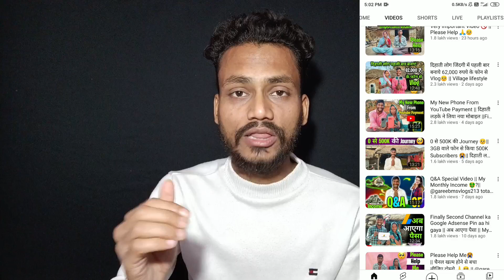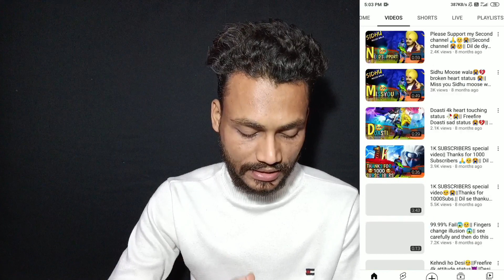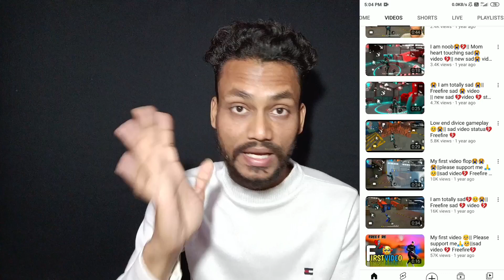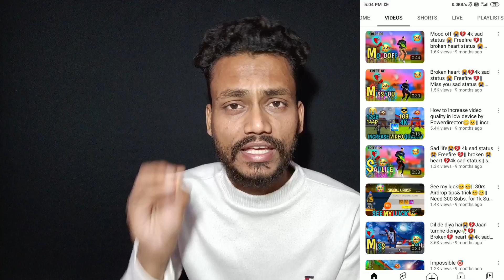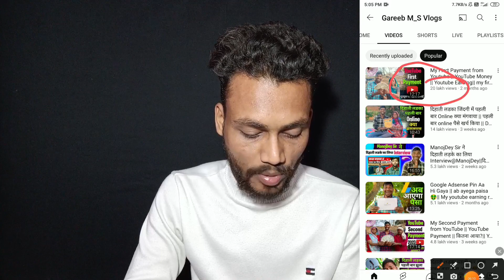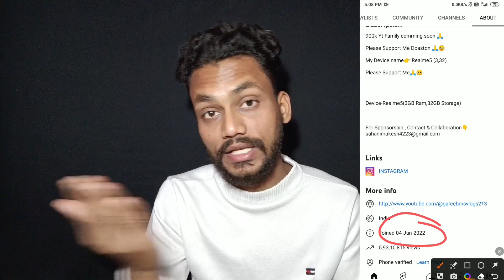😱 सिर्फ 7 दिनों में 7 लाख Subscriber Complete पूरा YouTube हिला डाला 🔥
दोस्तो आज की वीडियो में मैंने आपको बताया है कि 😱 सिर्फ 7 दिनों में 7 लाख Subscriber Complete पूरा YouTube हिला डाला 🔥

gareeb ms vlog video
gareeb ms vlogs YouTube
gareeb ms vlogs YouTube channel
gareeb ms vlog YouTube channel
gareeb ms gaming YouTube channel
gareeb ms gaming video
gareeb ms vlogs video
gareeb ms vlogs video today
gareeb ms vlog video today
gareeb ms blog
gareeb ms blogs
gareeb ms
gareeb ms video
gareeb ms video today
gareeb ms YouTube channel
gareeb ms vlog channel
gareeb ms vlogs channel